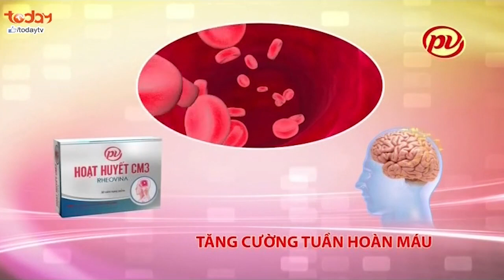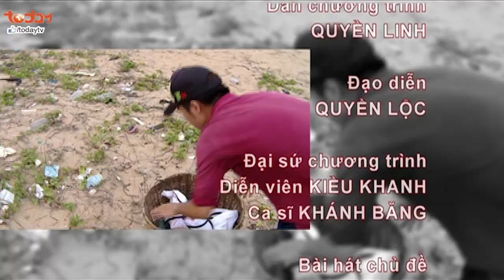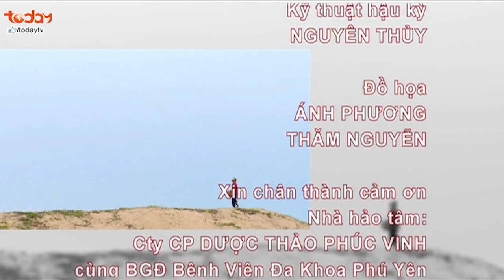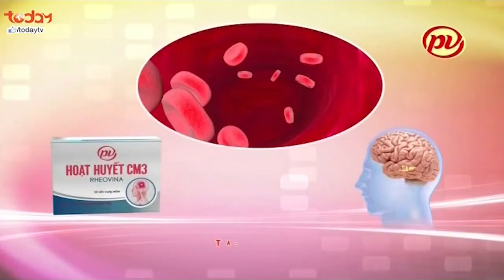Tiếp sức hồi sinh - Số 170 - Hoàn cảnh Huỳnh Văn Hay | TodayTV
TodayTV | Đến thăm gia đình anh Huỳnh Văn Hay (Phú Yên) để hiểu hơn về hoàn cảnh khó khăn của gia đình.

Chương trình "Tiếp sức hồi sinh" phát sóng 18h thứ Năm hàng tuần trên TodayTV.